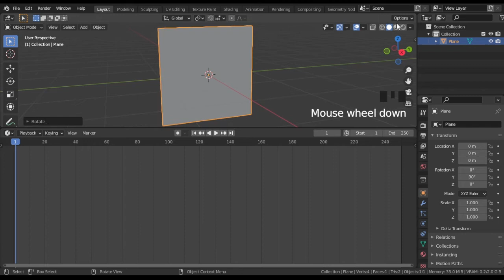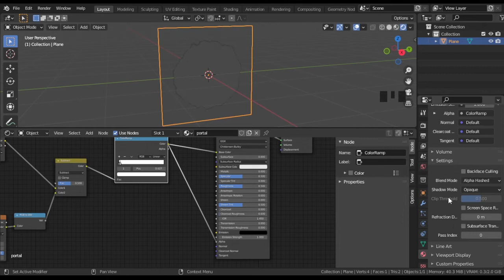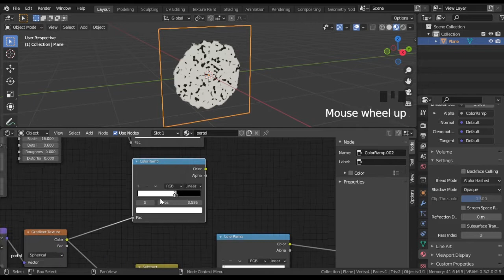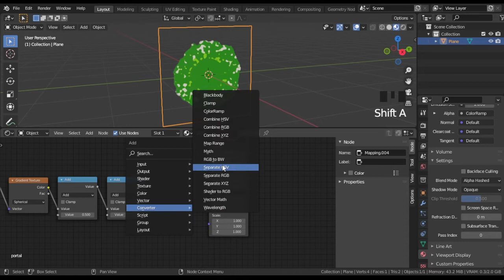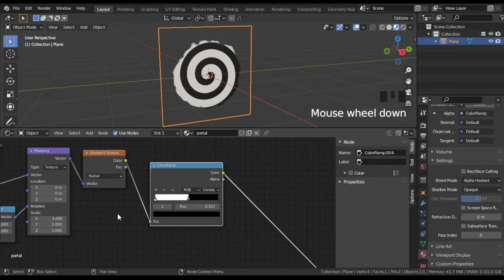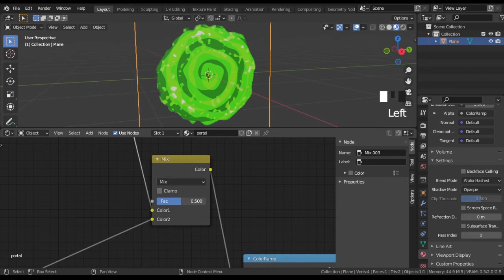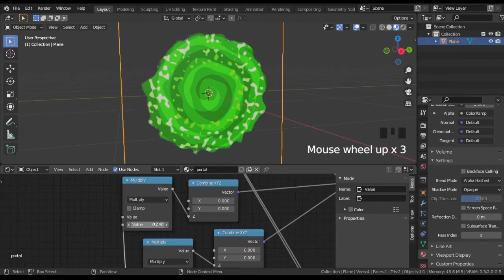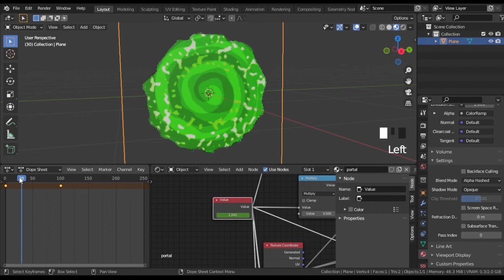How to make Green portal from «Rick and Morty» (Blender tutorial)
In this Blender tutorial you will learn how to make a green portal from the «Rick and Morty» show. It is fully procedural and don't involve modelling. Follow step-by-step explanation and by the end a cool animation will be done.